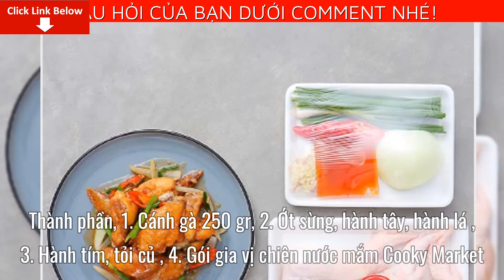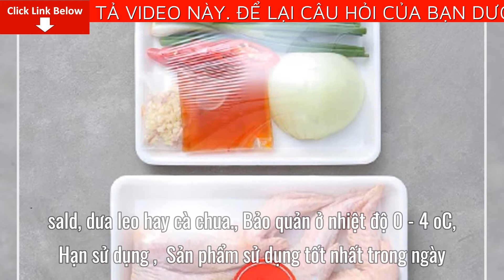Cách làm món Cánh Gà Chiên Nước Mắm vị thơm ngon đậm đà khó cưỡng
Cách làm món Cánh Gà Chiên Nước Mắm lạ miệng vị thơm ngon đậm đà khó cưỡng
Bài viết ngày hôm nay mình sẽ cung cấp cho bạn cách làm món Cánh Gà Chiên Nước Mắm ​thơm ngon đậm đà.Đừng quên bấm like, share hoặc comment nếu bạn thấy video này hữu ích. Nếu bạn đang muốn cải thiện khả năng nấu ăn trong thời gian ngắn thì hãy thử tìm hiểu về khóa học nấu ăn ngon online ở đường link tại mô tả của video này xem sao nhé
Cánh gà chiên nước mắm là món ăn hay bắt gặp trên thực đơn của các quán ăn nhà hàng, bởi vị thơm ngon hấp dẫn của món ăn không chỉ trẻ nhỏ mà ngay cả người lớn cũng đều yêu thích. Vị mặn thơm của nước mắm, quyện với tỏi băm và bám đều vào miếng cánh gà khiến cho bất cứ ai khi nhìn thấy món ăn này cũng khó có thể cầm lòng.
Thành phần
1. Cánh gà 250 gr
2. Ớt sừng, hành tây, hành lá
3. Hành tím, tỏi củ
4. Gói gia vị chiên nước mắm Cooky Market
Hướng dẫn chế biến:
Bước 1:
Rửa sạch các nguyên liệu đã sơ chế để ráo nước, hành lá cắt khúc, hành tây rửa sạch cắt mùi cau. Cánh gà cắt miếng vừa ăn hay để nguyên tuỳ thích.
Bước 2:
Bật bếp lên cho 300 ml dầu ăn vào nồi đợi dầu nóng cho cánh gà vào chiên trên lửa vừa từ 7-8 phút cho cánh gà vàng, giòn vớt ra để ráo dầu.
Bước 3:
Cho 2 thìa canh dầu ăn vào chảo, đợi dầu nóng cho gói tỏi băm vào phi thơm. Sau đó cho gói gia vị sốt vào đun 1 phút rồi cho cánh gà vừa chiên xào xóc đều. Tiếp đến, cho hành tây vào đảo đều tay và ớt sừng xắt lát vào đảo đều từ 2-3 phút. Cho hành lá vào đảo đều rồi tắt bếp.
Bước 4:
Bày món ăn ra đĩa, rắc thêm ít tiêu lên mặt sẽ ngon hơn. Ngon hơn khi ăn nóng cùng cơm trắng, sald, dưa leo hay cà chua.
Bảo quản ở nhiệt độ 0 - 4 oC
Hạn sử dụng : Sản phẩm sử dụng tốt nhất trong ngày
Lưu ý : - Không cấp đông thực phẩm trở lại khi đã rã đông
- Không sử dụng khi sản phẩm có dấu hiệu hư hỏng